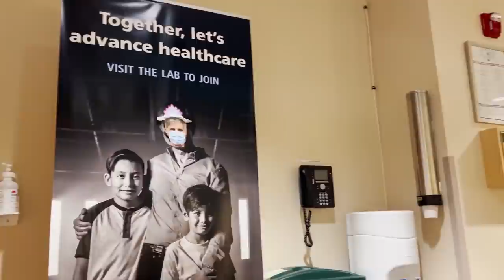Dad of Four Rushed to Hospital for Heart Complications | Mower Moments Family Vlog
Today went FAR from what we expected. What we thought would be a busy day for us because of our kid's activities quickly turned when JD went in for a routine physical and was rushed by the doctor to the hospital for emergency tests.